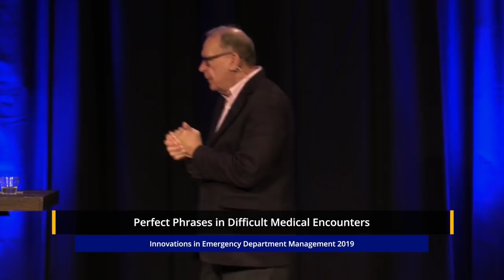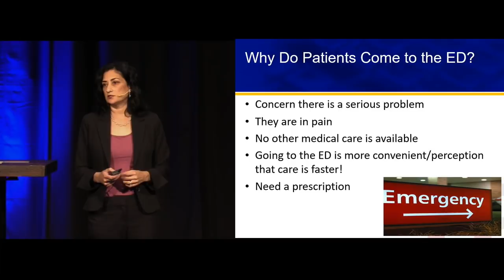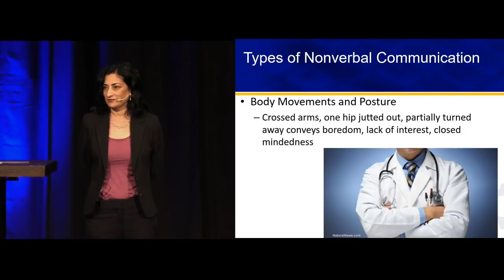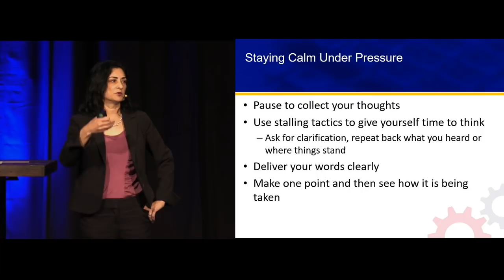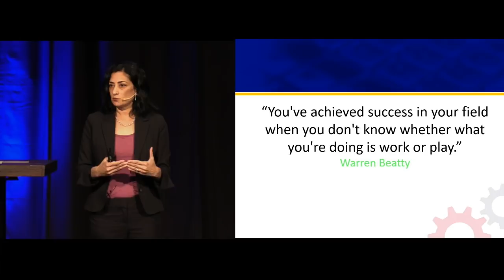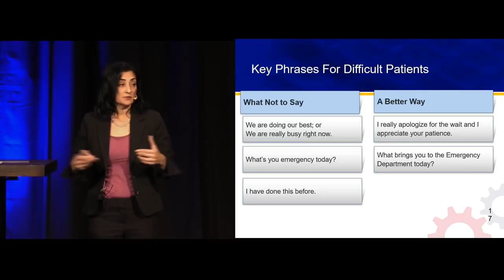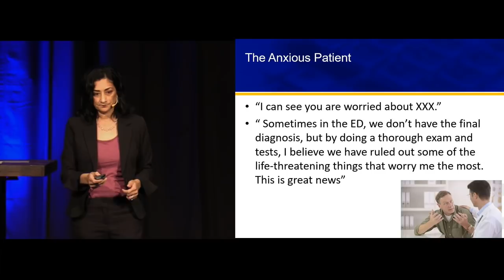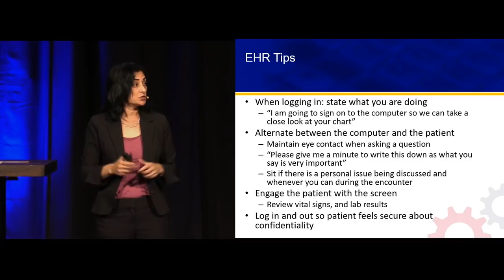Perfect Phrases in Difficult Medical Encounters | 2019 Innovations in ED Management Course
Perfect Phrases in Difficult Medical Encounters by Ghazala Sharieff, MD, MBA

Learn more, purchase the self-study course and register for the live course

The Innovations in Emergency Department Management Conference focuses on leadership, management, operations, logistics, strategic planning and healthcare reform. This three-day immersion into the challenges of running an ED will provide you and your leadership team with the tools and techniques to create a world-class emergency department. You’ll hear from “been there, done that” experts who have created successful practices in the ever-changing world of emergency medicine.